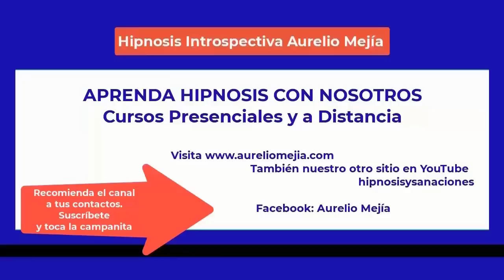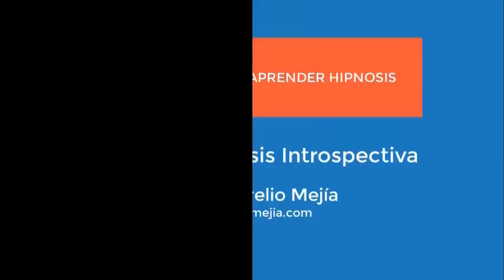5359 Aurelio Mejia hipnosis. Vida pasada1500 en Londres castillo junto a lago paso triste toda la vi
Hipnosis introspectiva por Aurelio Mejía. Vida pasada1500 en Londres castillo junto a lago paso triste toda la vida. Estado de México, 4 junio 2014.